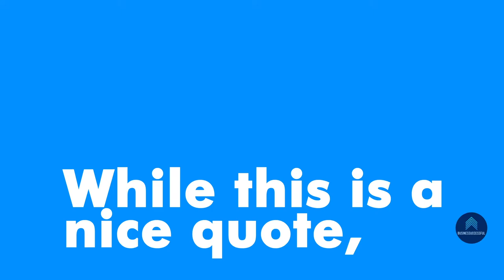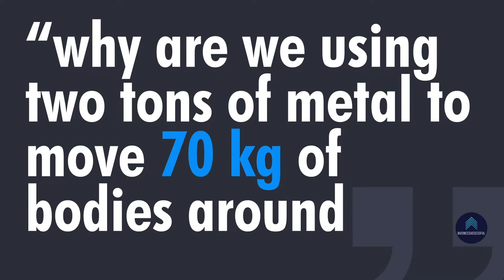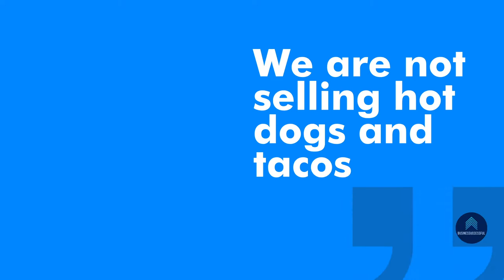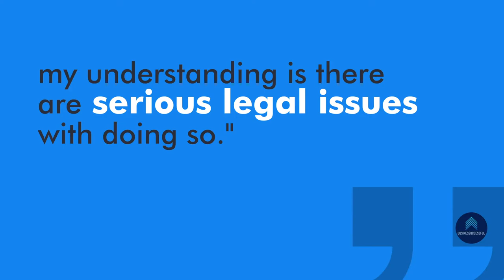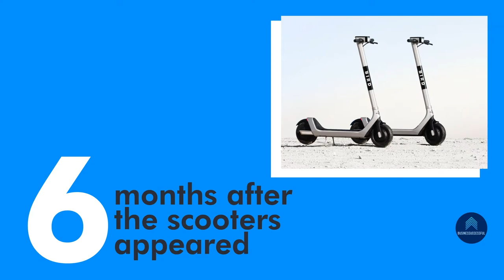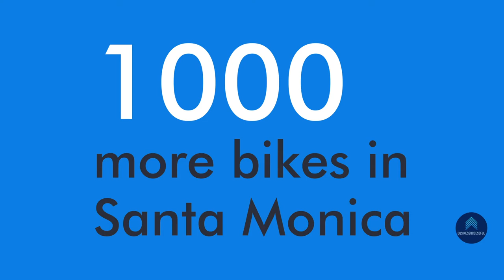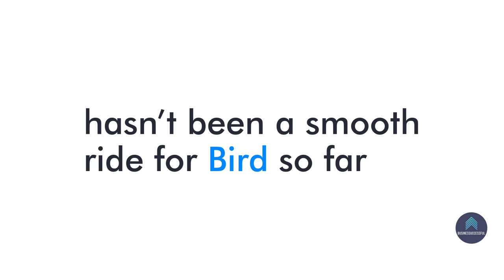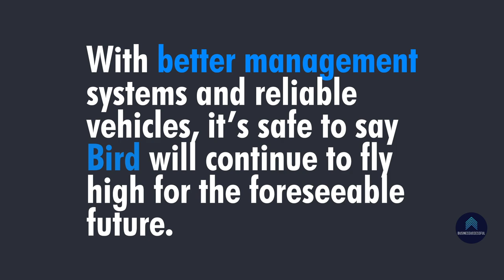The Rise Of Bird - How They Became The Fastest Unicorn Ever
This video tells the story of how Travis VanderZanden, former VP of Global Driver Growth at Uber and Chief Operating Officer at Lyft, started Bird and reached the milestone of unicorn in record time. A unicorn is a term for companies that are valued at 1 billion U.S. Dollars

0:00 Introduction
0:40 The beginning
02:41 Difficulties
04:34 Growth
06:48 Managing the scooters
08:27 Conclusion